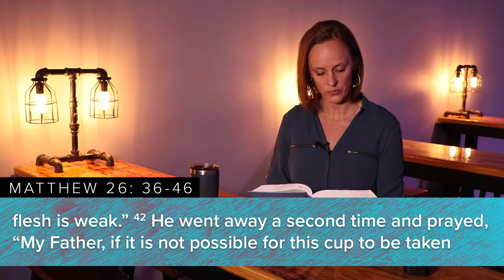Foundry Devotions - Holy Week (Day 2)